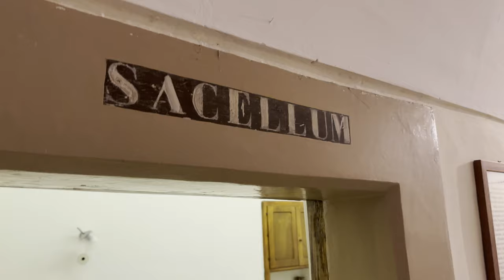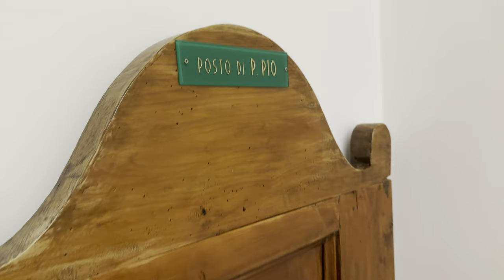Padre Pio lo salva dal buio della depressione